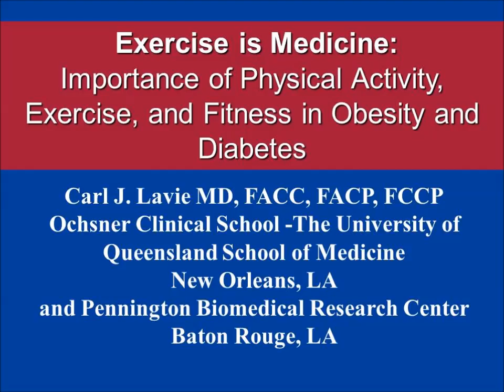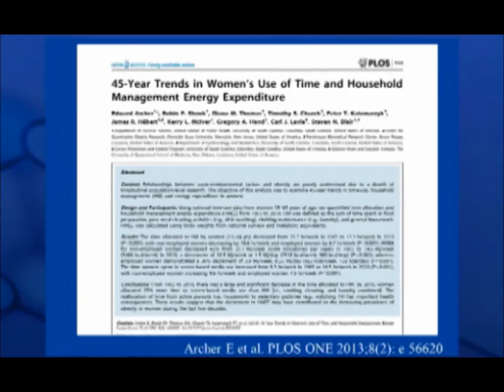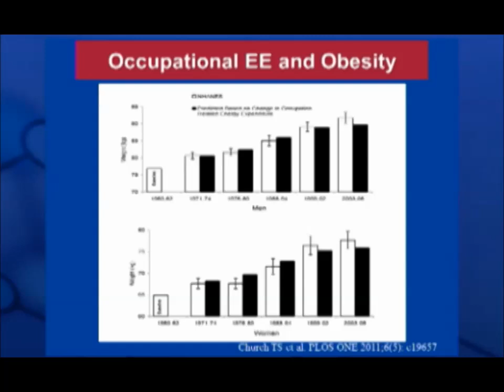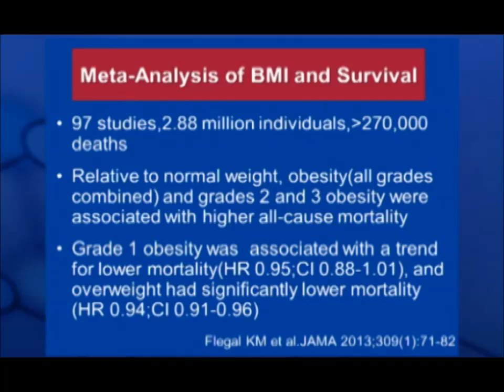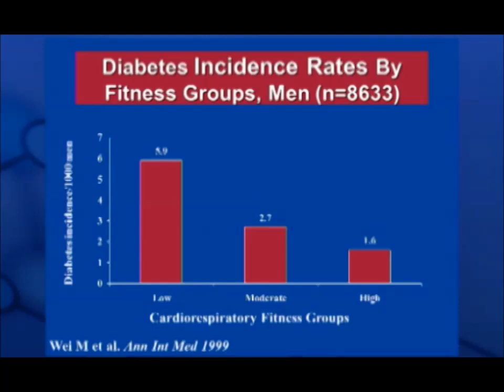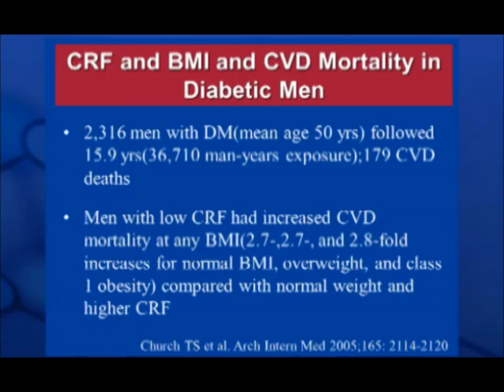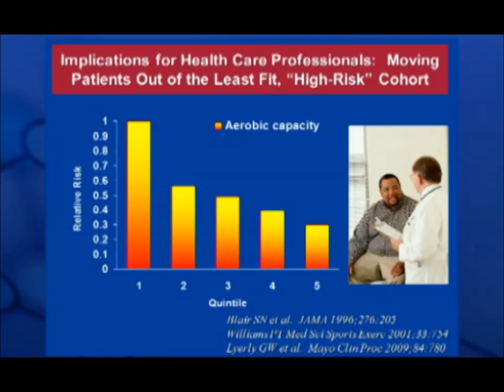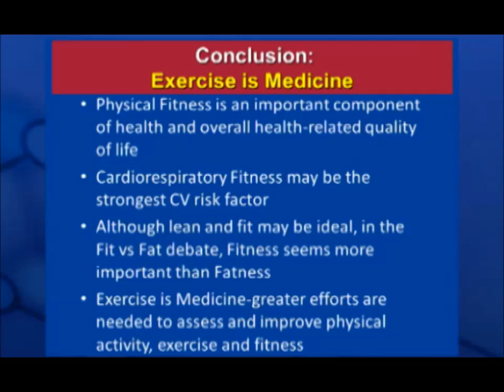Carl J. Lavie MD - Exercise is Medicine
Dr. Carl J. Lavie - Exercise is Medicine. Importance of Physical Activity, Exercise, and Fitness in Obesity and Diabetes.